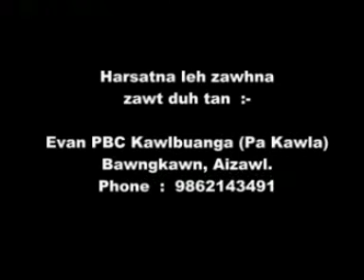Evan.Tbc Kawla - Tuarna